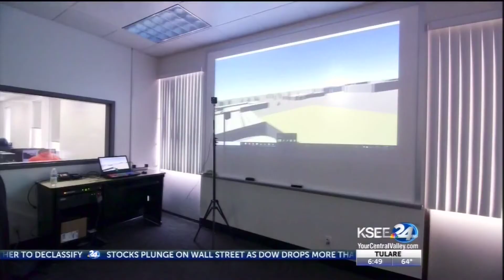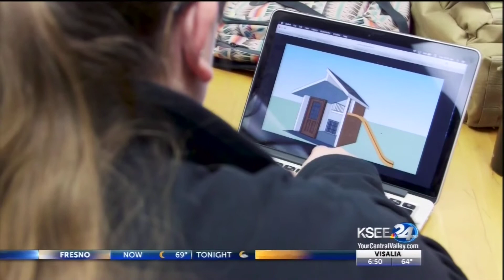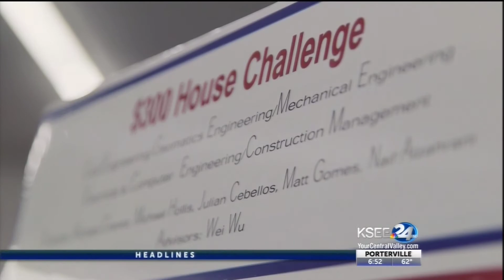Fresno State's Construction Management Program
How the Lyles College of Engineering at Fresno State is preparing students for the future of the construction industry and why their graduates are in such high demand.